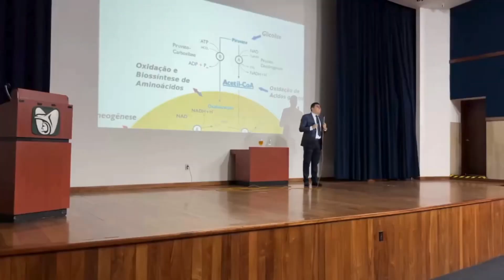Vámonos a España no olvides este grandioso evento 🇪🇸